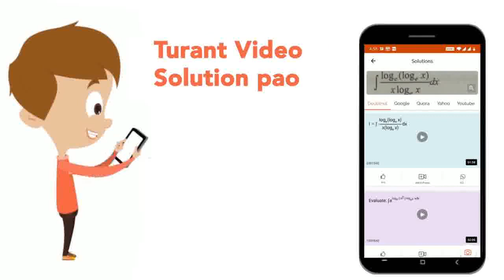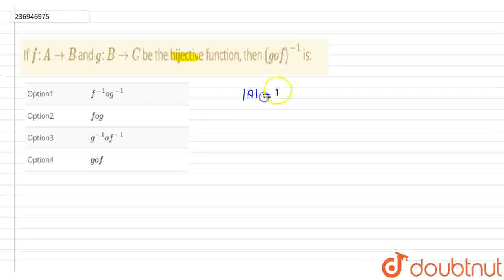If f: Ararr B and g: Brarr C be the bijective function, then (gof)^(-1) is: | CLASS 12 | FUNCTI...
If f: Ararr B and g: Brarr C be the bijective function, then (gof)^(-1) is:
Class: 12
Subject: MATHS
Chapter: FUNCTIONS
Board:IIT JEE

👉 Have Any Query? Ask Us.